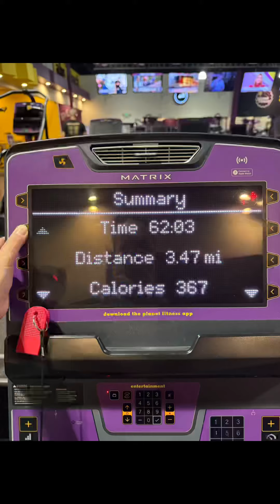Day 1- Getting My Spark Back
This is me and it’s honest. Don’t like it? Move on. Ive judged myself the hardest and have visited the darkest parts of my mind.

I’m rooting for you if you’re in the same boat. We will get there. 💪🏼